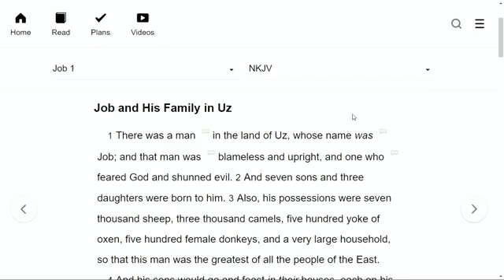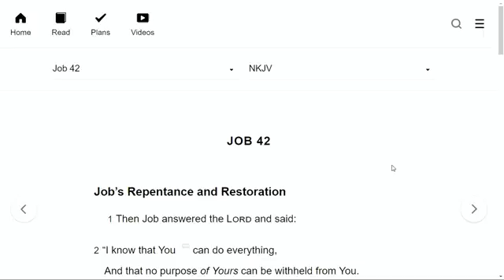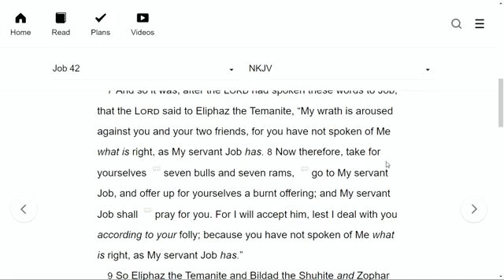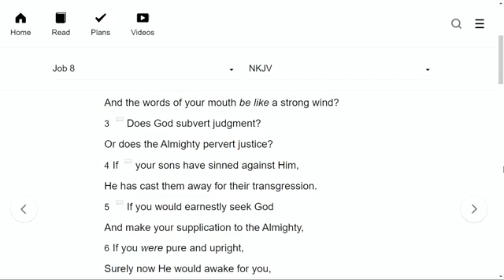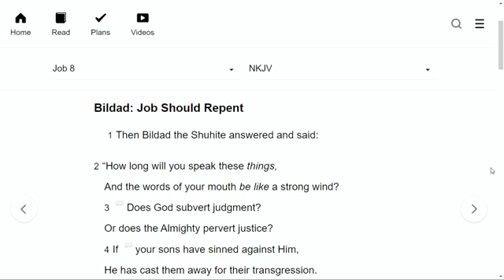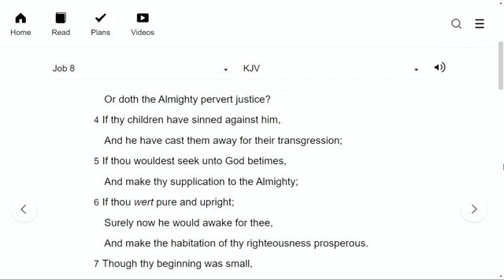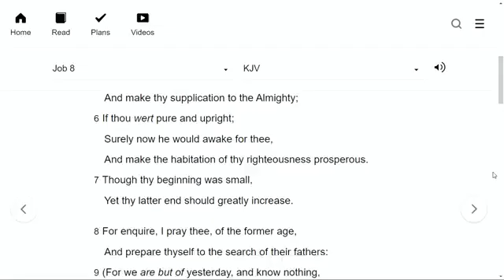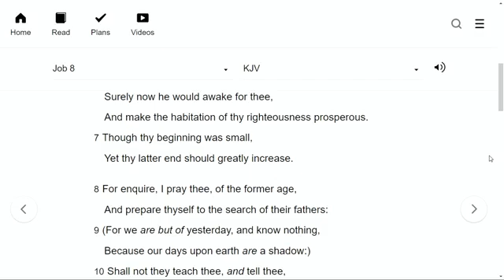Sunday School with Wortham Chapel Baptist Church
A message from Deacon Terry Barnes